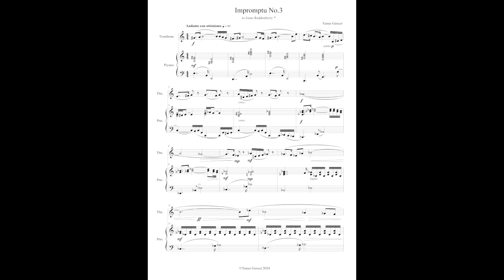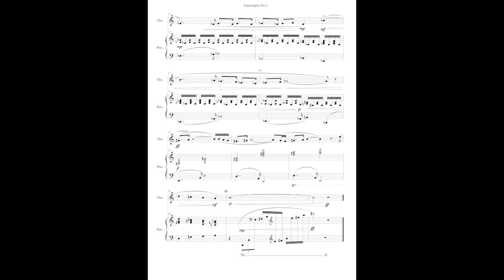Yunus Gencer - Impromptu No.3 (Trombone or Trumpet)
Impromptu No.3 for Trombone (or Trumpet) and Piano. Dedicated to Gene Roddenberry. (Score in C)